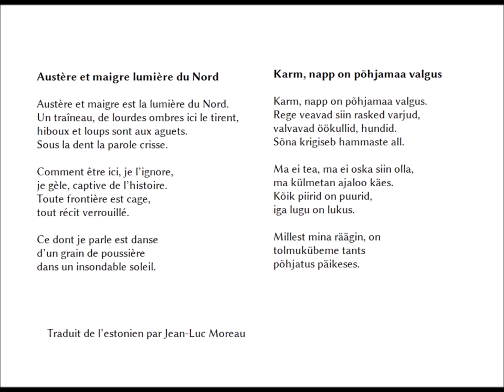Austère et maigre lumière du Nord, Doris Kareva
lu par Philippe
Traduction de Jean-Luc Moreau

Austère et maigre lumière du Nord

Austère et maigre est la lumière du Nord.
Un traîneau, de lourdes ombres ici le tirent,
hiboux et loups sont aux aguets.
Sous la dent la parole crisse.

Comment être ici, je l’ignore,
je gèle, captive de l’histoire.
Toute frontière est cage,
tout récit verrouillé.

Ce dont je parle est danse
d’un grain de poussière
dans un insondable soleil.

Karm, napp on põhjamaa valgus

Rege veavad siin rasked varjud,
valvavad öökullid, hundid.
Sõna krigiseb hammaste all.

Ma ei tea, ma ei oska siin olla,
ma külmetan ajaloo käes.
Kõik piirid on puurid,
iga lugu on lukus.

Millest mina räägin, on
tolmukübeme tants
põhjatus päikeses.

Traduit de l’estonien par Jean-Luc Moreau